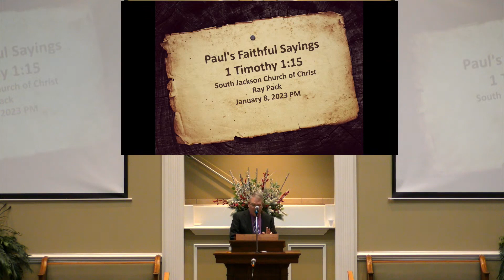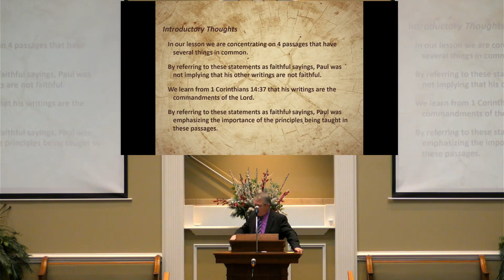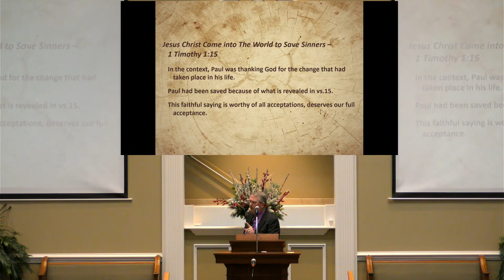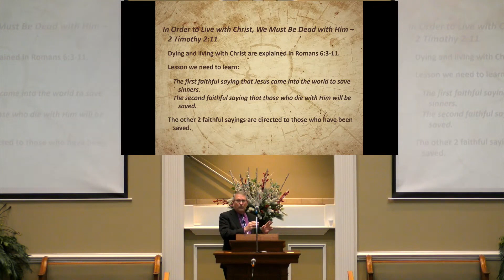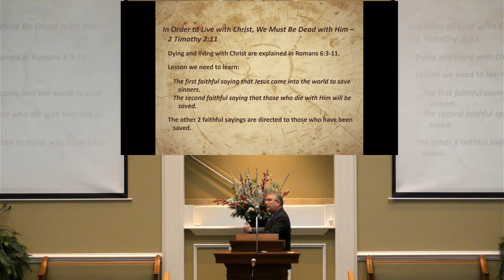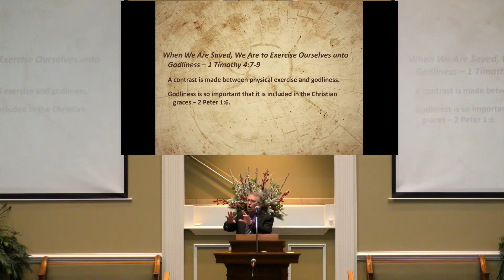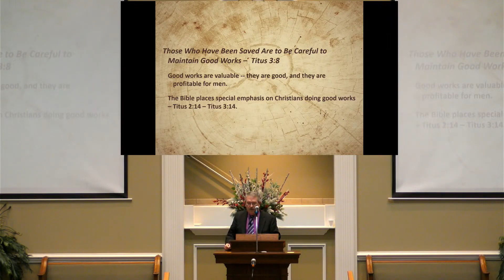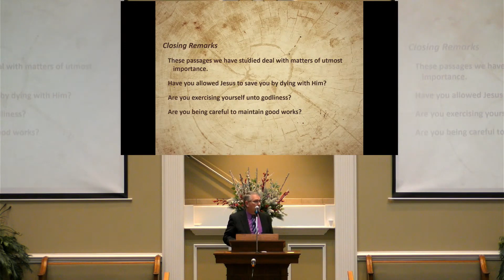Paul's Faithful Sayings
South Jackson Church of Christ - January 8, 2023 PM Sermon